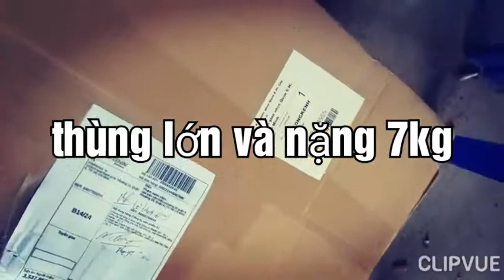rẻ thì mua về dùng công trình thôi , máy khoan bê tông pin 18v và máy cắt pin